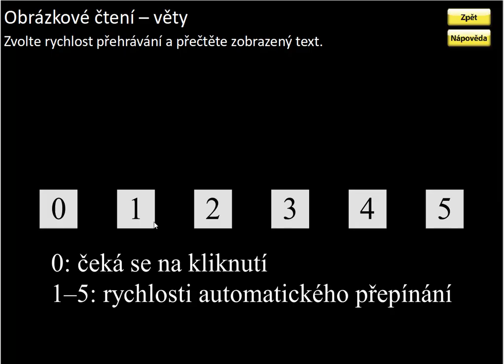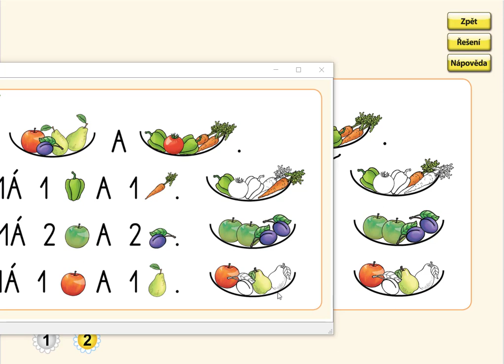Písmeno E (práce s textem), ŽIVÁ ABECEDA, str. 25, cv.2